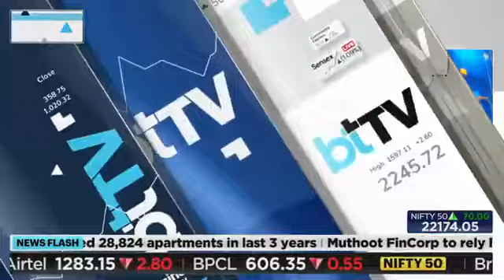Mukesh Ambani अब 150 अरब डॉलर के मार्केट में मचाएंगे तहलका!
एशिया के सबसे अमीर बिजनेसमैन मुकेश अंबानी टेलिकॉम और रिटेल में तहलका मचाने के अब एक नए मार्केट में बड़ा बज क्रिएट करने जा रहे हैं। हम यहां बात कर रहे हैं  डायग्नोस्टिक सेगमेंट की। यानि अब सबकुछ प्लान के हिसाब से हुआ तो रिलायंस की नई कंपनी आपके खून की जांच और बॉडी से जु़ड़े टेस्ट करते हुए भी दिख सकती है। रेडियोलॉजी और पैथोलॉजी के मार्केट में बहुत पॉटेंशियल दिखता है। पिछले 5 सालों में भारतीय डायग्नोस्टिक सेक्टर सालाना आधार पर 14 प्रतिशत के हिसाब से बढ़ा है।